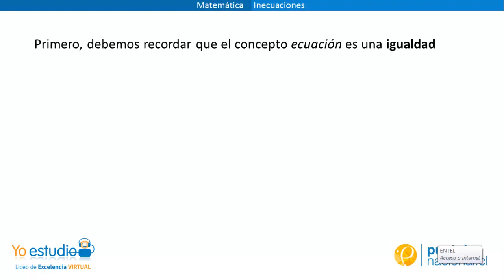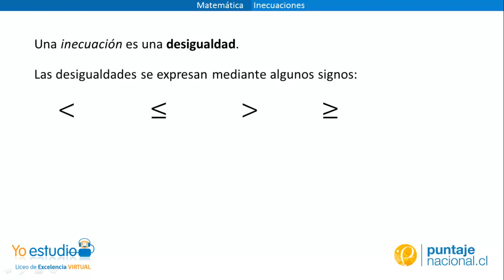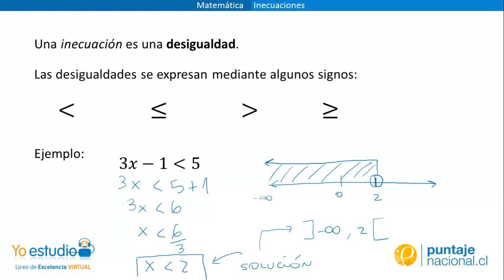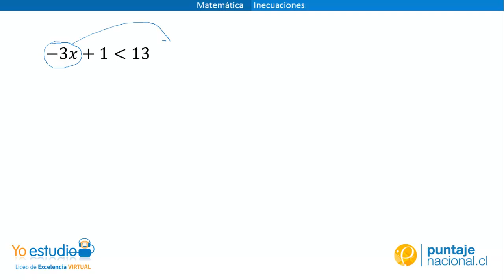Matemática - Inecuaciones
Qué es y cómo se resuelve una inecuación